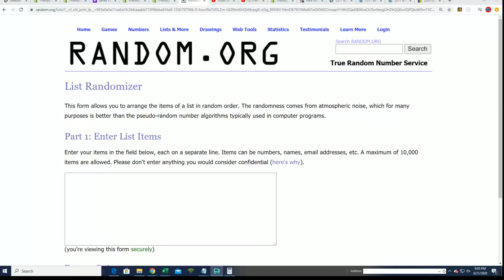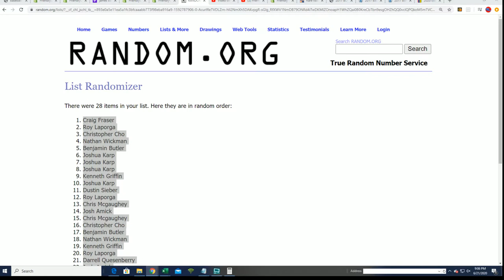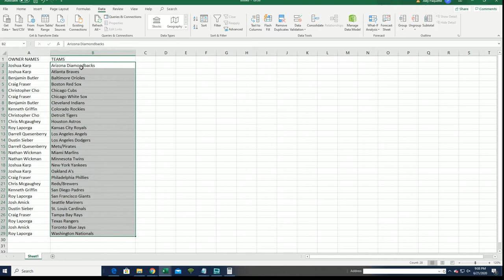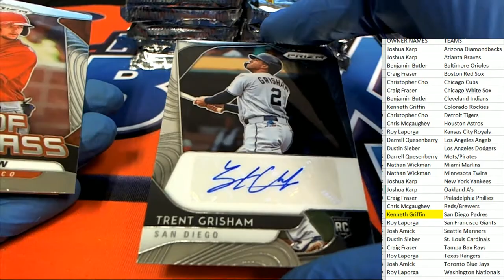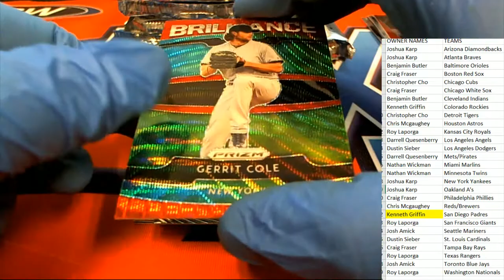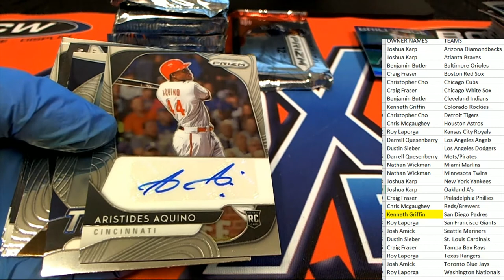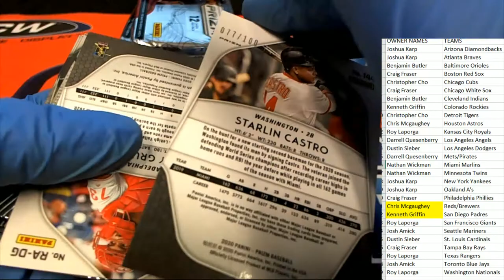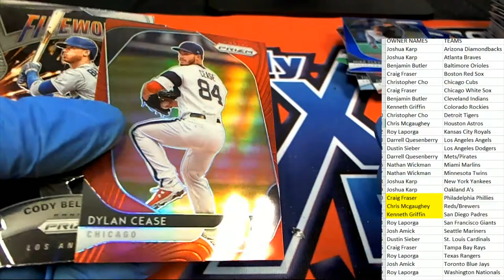2020 Panini Prizm Baseball Hobby ID 20PRIZMBB205